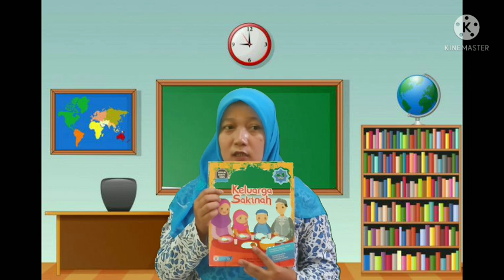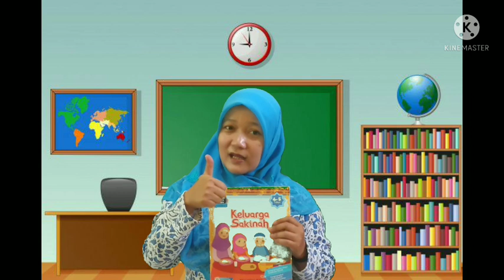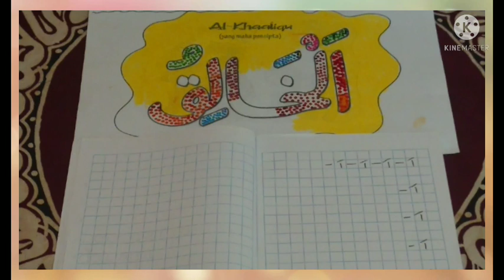BelajarbersamaSUKMA:|SENTRA SAINS DAN BAHAN ALAM|KLS A